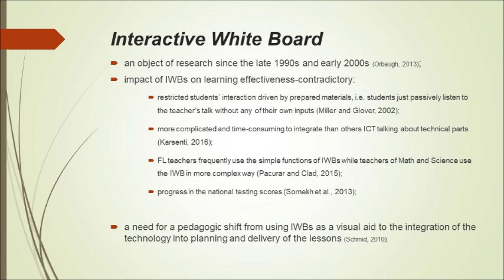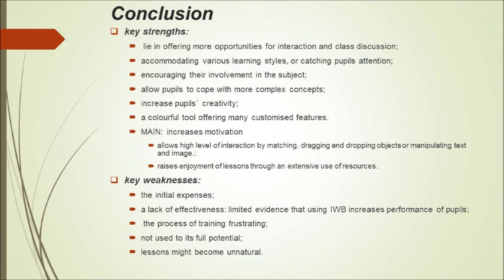Are IWBs worth in EFL?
The paper "Are IWBs worth in EFL?" has been presented in the framework of the Eleventh edition of the International Conference "Innovation in Language Learning" held in Florence on 8 - 9 November 2018